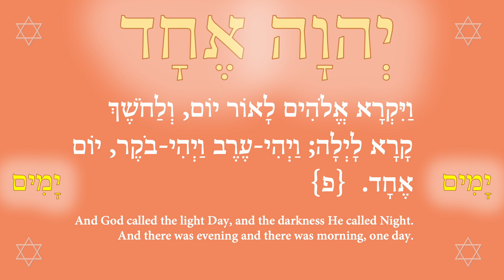Prayer for Native America to the Great Spirit who never slumbers 3